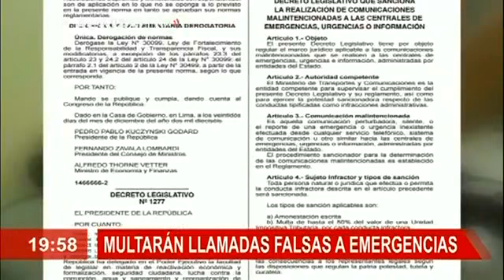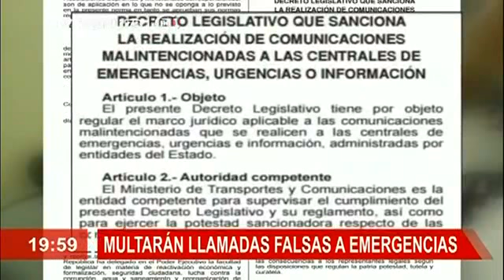Multarán llamadas falsas a emergencias (Canal 7.3)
Las llamadas falsas por emergencias será multadas con hasta S/ 2025. Esta sanción sera puesto a la titular de la línea telefónica, sea personal natural o empresa. La medida fue aprobada por el Poder Ejecutivo. El monto recaudado será destinado a los Bomberos y al Ministerio de la Mujer, y será administrado por el MTC.